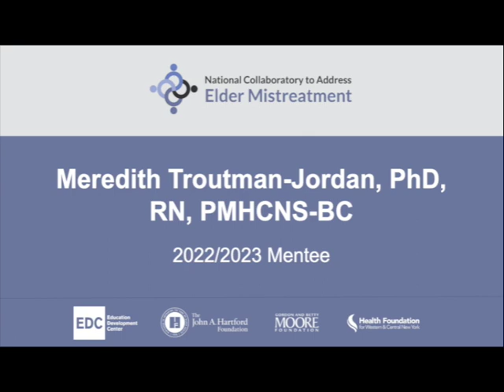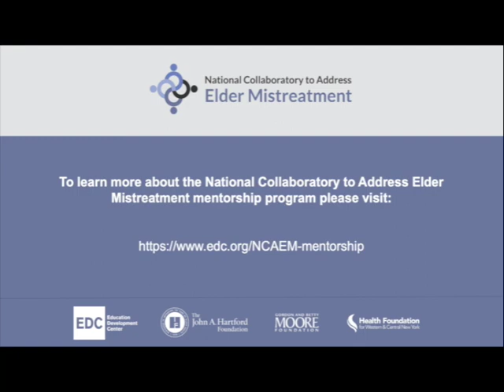Spotlight: 2022-2023 NCAEM Mentorship Program—Meredith Troutman-Jordan, PhD, RN, PMHCNS-BC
Meredith Troutman-Jordan, PhD, RN, PMHCNS-BC reflects on her experience with the National Collaboratory to Address Elder Mistreatment (NCAEM) Mentorship Program. Dr. Troutman-Jordan shares the important role that her mentor has played in helping her focus and clarify plans.